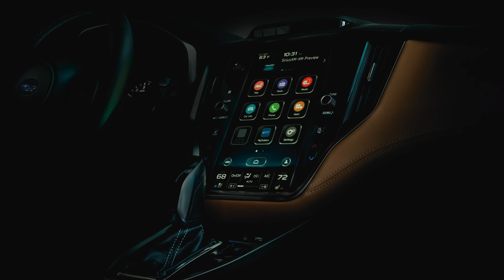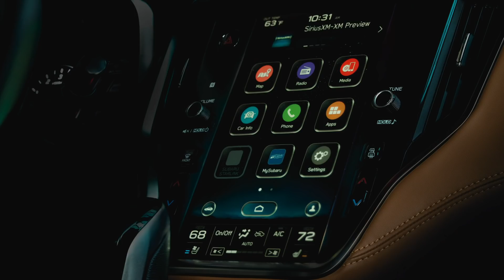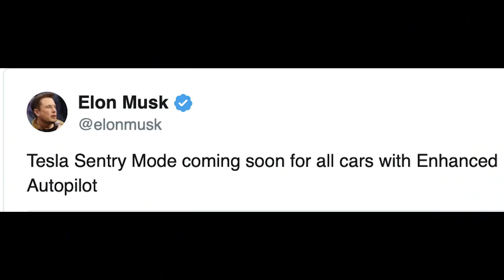Next-gen BRZ/86 Still Happening and Other News! Weekly Update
NOTE: Right before this video went live Subaru confirmed to Carscoops that a next-gen BRZ is still happening, so disregard the first news topic.
News Topics:
3:17 2020 Subaru Legacy teased with huge screen
5:24 Jaguar discontinues manual F-Type
6:36 Range Rover cancels SV Coupe
7:19 Chevy now offering Camaro ZL1 1LE with 10 speed auto
8:45 Dodge offering Sublime green color again for 2019
9:06 Lexus LC 500 Inspiration Series
9:58 2019 Lexus NX F Sport Black Line
11:09 Toyota teases 2020 Tacoma for Chicago
12:05 New Toyota Yaris Hatch could be Mazda2
13:30 Mitsubishi teases Engelberg Tourer for Geneva
14:05 Volkswagen teases Dune Buggy concept for Geneva
15:58 Koenigsegg partners with NEVS
17:15 Lotus partners with Williams Advanced Engineering
18:58 Bentley teases new special edition for Geneva
19:19 Lamborghini to cap production to 8,000 vehicles in 2020
20:52 Tesla restructures Model S and X trims
22:43 Elon Musk gives new info about Model Y
24:24 Tesla Sentry Mode update coming
25:37 Porsche Taycan to come with 3 years free charging
26:51 Porsche doubling planned production of Taycan
27:57 Genesis GV80 spied
29:47 2020 Audi A6 Allroad spied